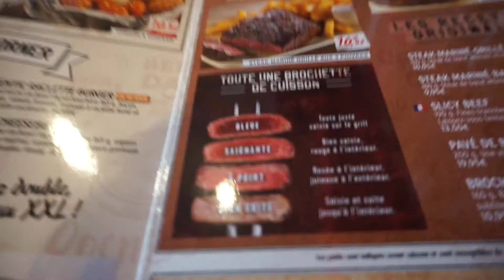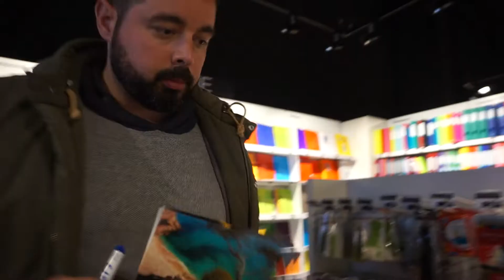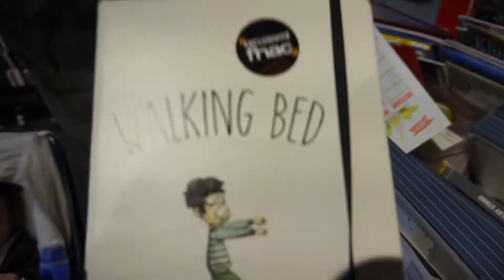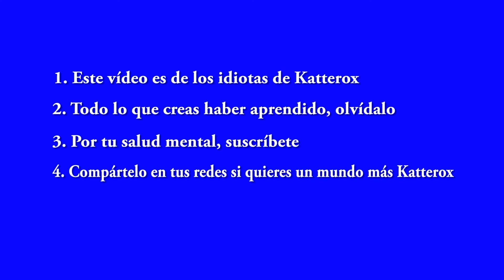Nos vamos a las Landas 2ªParte-Una bonita Idea para Aren-KTX268-VLOG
Esta es la segunda parte de Nos Vamos a las Landas. Nos vamos a comer, después dando una vuelta por unas tiendas (Fnac, Meson Du Monde, Casa...) a Iker se le ocurre una bonita idea para hacerle a Aren de recuerdo. Vamos al McDonalds a darle las frutas por primera vez también. Volvemos al apartamento a disfrutar de la última noche y os mostramos quién ronca más de los tres! 😜

Google+: ►katteroxblog
Nuestro material para grabar:

►iPhone 6S
►iPhone SE
►SportCam China